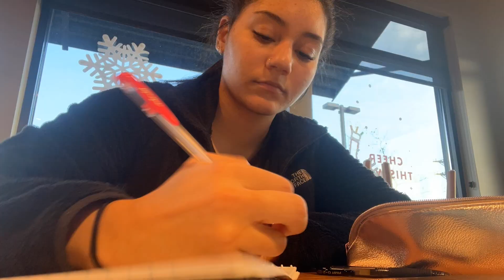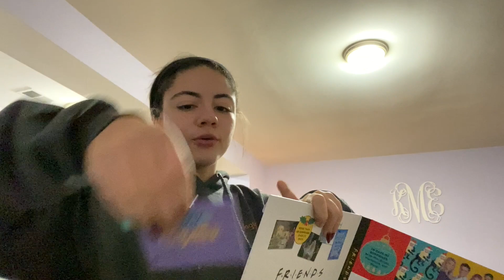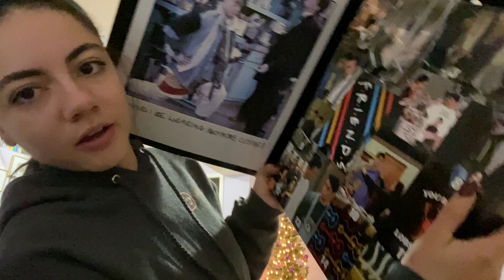VLOGMAS DAY 9// iphone 13 pro max unboxing!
It's day 9 of Vlogmas 2021! Today Katelyn and Kylie both go to work! Later, Kylie unboxes her new iPhone 13 pro max and goes on a Christmas date night with her boyfriend! We also try this weeks new Crumbl cookie flavors!

Amazon Storefront